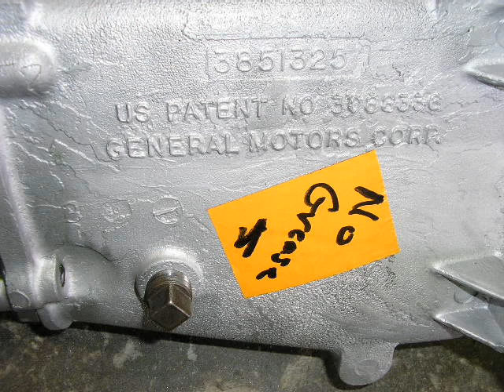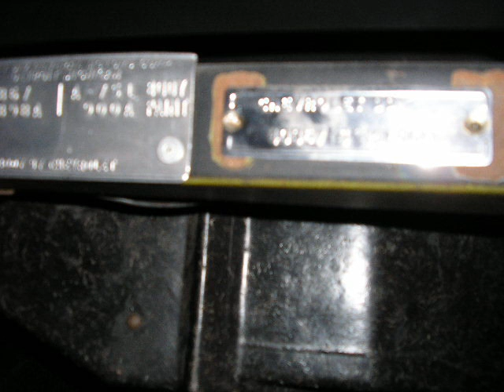Impact Collision 64 Corvette